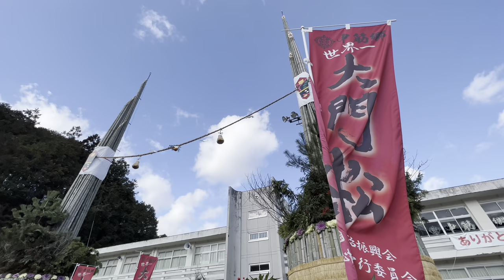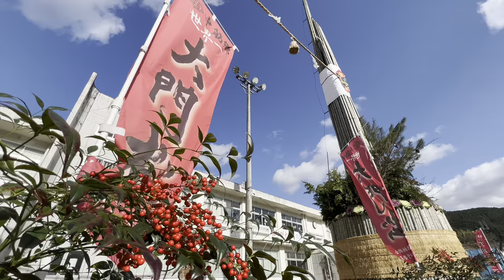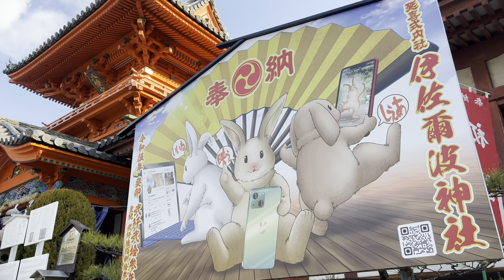2022/12/31 麋角解・雪下出麦 癒しのひじかわじかん 〜愛媛県大洲市〜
この動画は、2022年12月26日から31日までに撮影したものを再編集しました。

音楽　arachang / Audiostock

　　　すもち / Audiostock

　　　K's note / Audiostock

　　　MATSU / Audiostock

　　　たにたか / Audiostock

　　　川崎絵都夫 / Audiostock

　　　3KTrack / Audiostock

　　　RICKMANSWORTH / Audiostock

　　　Hiraoka Kotaro / Audiostock